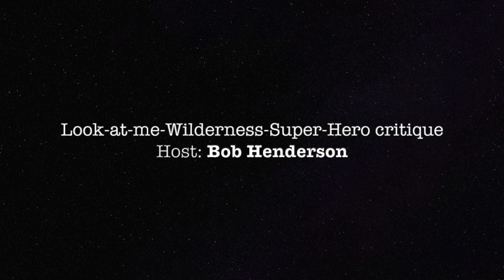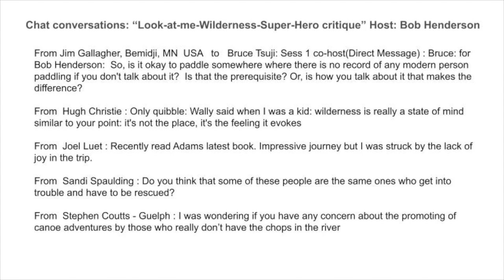2021 WCS Breakout Session 1: “Look-at-me-Wilderness-Super-Hero critique”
Host Bob Henderson

HENDERSON, BOB – After serving for over 20 years as a coordinator of the editorial board, I am now working as a resource editor for Pathways: The Ontario Journal of Outdoor Education. Additionally, I’ve been resource editor for Nastawgan: The Quarterly Journal of the Wilderness Canoe Association since 2008. My primary role as resource editor is to generate submissions for the publications. I will be editing a theme issue for Pathways on Wild Pedagogies for Spring 2020. After retiring from McMaster University in 2010, I have been doing field-based course work with universities across the country including, The University of Alberta (Augustana Campus), Laurentian University, Brock University, and McMaster University. Locally, I am involved in the Green Durham Association, which is concerned with conservation lands in the Uxbridge/Goodwood region.
I’m currently working on a two book publications with the working title of Lessons from the Trail: The Educator/Guide, Traveller, and Reader Experience and Waterways of Teaching edited with Sean Blenkinsop. Planning for a 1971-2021 Anti-Expedition Journey to Tseringma, Nepal in October 2021.